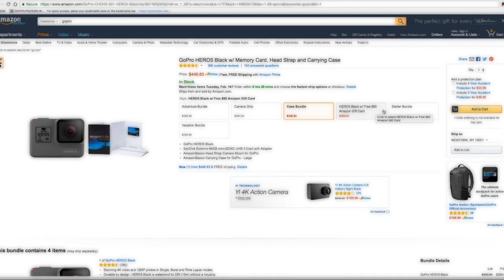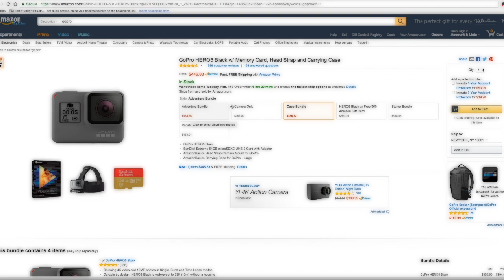diep.io Triple shot awesome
This video is about diep.io Triple shot